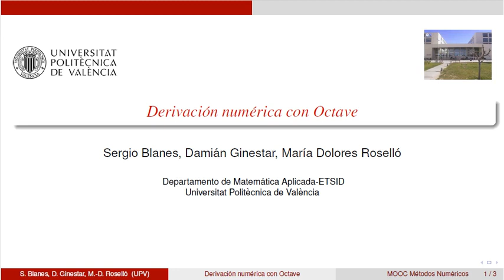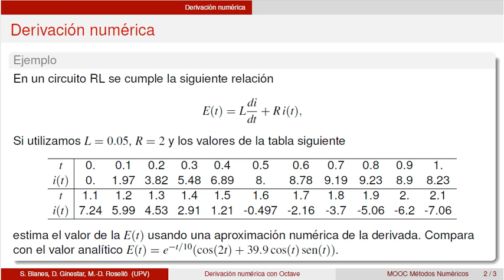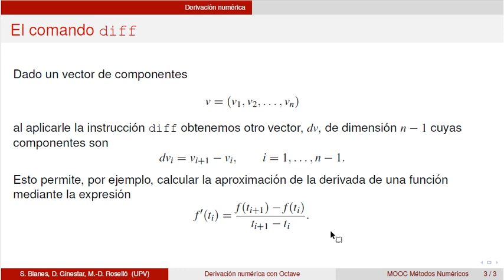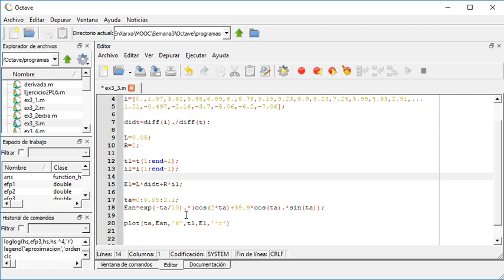Derivación numérica con Octave | 23/35 | UPV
Título: Derivación numérica con Octave

Descripción automática: En este video, se describe un método para calcular la derivada aproximada de una función empleando la herramienta de software Octave. El ejemplo utilizado es la estimación de la fuerza electromotriz en un circuito RL, donde se requiere encontrar la derivada de la intensidad de corriente respecto al tiempo. Para esto, se utiliza la función `diff` de Octave, que calcula la diferencia avanzada de las componentes de un vector.

Se delinean los pasos para calcular la fuerza electromotriz mediante datos de intensidad y tiempo dados en una tabla. Primero, se introducen los valores de tiempo e intensidad en Octave, seguido del cálculo de la derivada aproximada de la intensidad realizando la operación entre las diferencias de los valores de intensidad y tiempo. Luego, se calcula la fuerza electromotriz usando la fórmula proporcionada, introduciendo también los valores de la autoinducción (L) y la resistencia (R).

Para evaluar la calidad de esta aproximación, se compara el resultado con la solución exacta, graficando ambas en el mismo eje. El vídeo muestra que la aproximación es buena, indicando la precisión del método cuando se visualiza la gráfica de los resultados.

Autor/a: Rosello Ferragud Maria Dolores